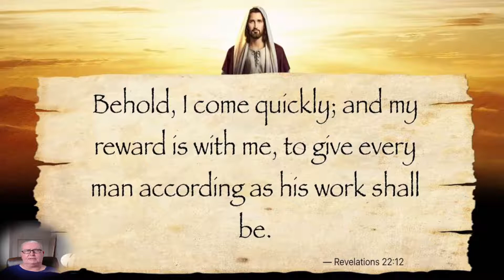Daily prophetic Word - 9th of August 2021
Stand in the gap with me to obtain the Holy Item

If your are guided by the Lord to help the needy and to support bible distribution then please follow this

Blessings

Michael